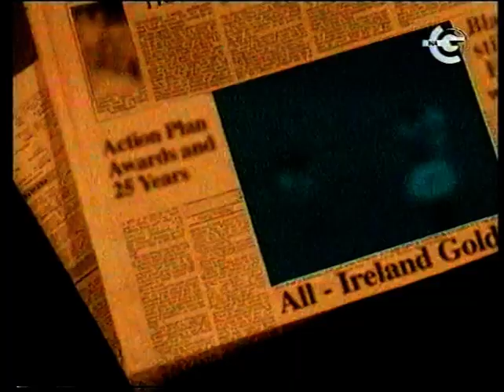Cork v Wexford - All Ireland SHC Final - 1976